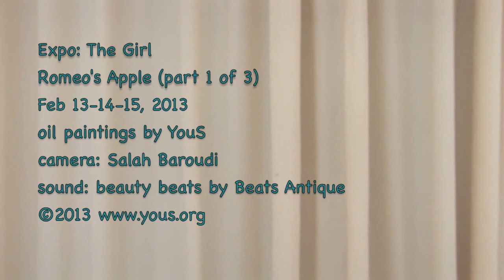The Girl 1 Romeo's Apple (part 1 of 3)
Painting Exposition by YouS: The Girl, Romeo's Apple Room, February 13-15, 2013.
This video, shot in Point-of-View, walks you through the expo as if you were there!

La Pomme de Romeo, première salle de l'exposition de peinture de l'artiste YouS: The Girl, 13, 14 et 15 Fevrier 2013. Cette video a été faite en camera subjective pour vivre l'expo comme si vous y étiez!